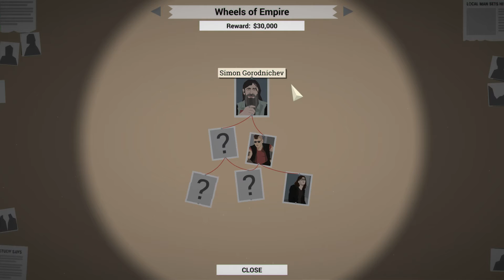This is the Police - Days 30, 55, 56, 57 & 58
I finally break up the biker gang. After that Jack gets assaulted and is put into coma, waking up 25 days later.